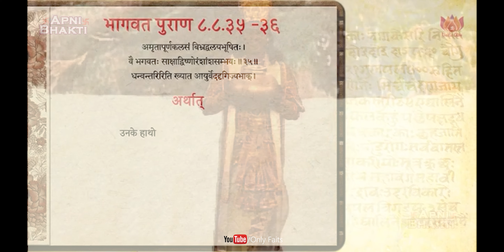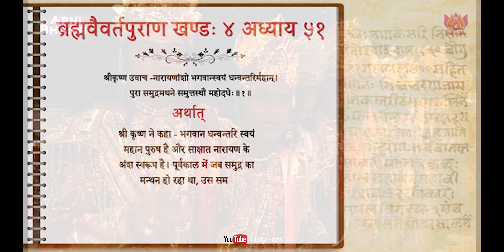जानिए धनतेरस क्यों मनाते हैं ? | Dhanteras Kyu Manaayi Jaati hai ?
Video Title : is video me aap jaanenge ki dhanteras kyu mnaayi jati hai .

Language  : Hindi

• All footages are licensed from Pexels.com and other websites. And the video was fully edited by us.•

Ignore Tegs
onlyfaits faitsonly faits onlifaits onlyfets onlyfeits onlifeits onlyfats onlyfits only feitsonly history Mystery Knowledge Biography Inspiration Motivation education Dhanteras kyon manae jaati Hai Dhanteras kab manae jaati Hai Dhanteras kab Hai Diwali kab hai Dhanteras kab aati Hai Dhanteras ko kiski Puja karte Hain Dhanteras kisko nahin manani chahie Dhanteras Kaun nahin banaa sakta Dhanteras ke din kis Bhagwan ki Puja hoti hai Dhanteras ke din kya kharidna chahie ladke Dhanteras kyon nahin banaa sakte ladkiyan Dhanteras kyon nahin banaa sakti hindu dharm Mein Dhanteras ka itihaas diwali
diwali special
happy diwali
comedy
patakhe
khandesh comedy video
diwali rocket
diwali 2022
diwali crackers
diwali video
crazy xyz
family challenge
bindass kavya
funny
kids
marathi story
family
trending
haunted
diwali anar
stories in hindi
hindi story
diwali har ghar ki
भूतिया दिवाली
चुड़ैल की दिवाली
witch's diwali
hounted diwali
horror diwali
chudel ki diwali
bhootiya diwali
ghost and witch diwali
bhoot aur chudel ki diwali
भूत और चुड़ैल की दिवाली
ek diwali aisi bhi
garib ki diwali video
har ghar ki diwali
desi in diwali
new diwali video
diwali fireworks
indian festivals
diwali festival
dhanteras
diwali movie
diwali ki video
diwali 2022 video
diwali pe diwala
hindi diwali story
hindi moral story
diwali video prince pathania
diwali prince pathania
diwali special video
prince pathania
har din diwali
diwali celebrations